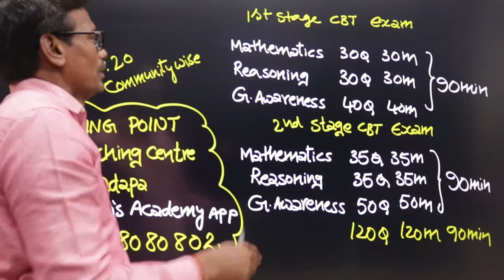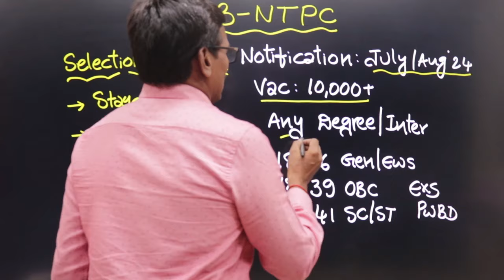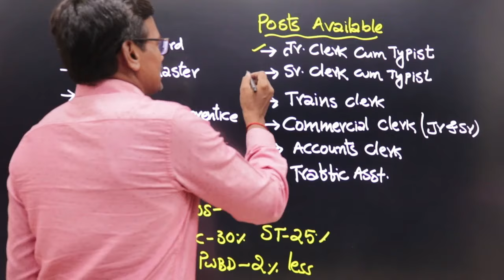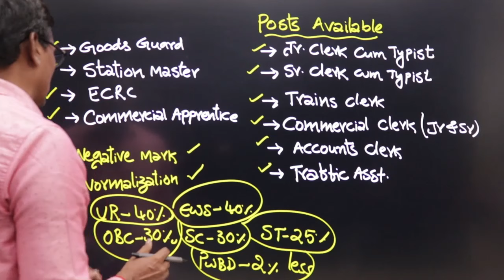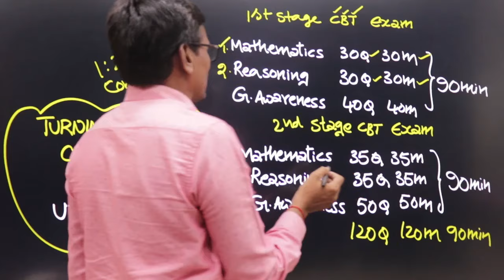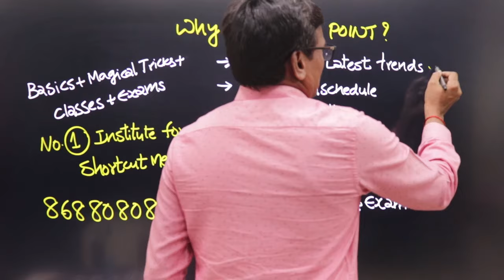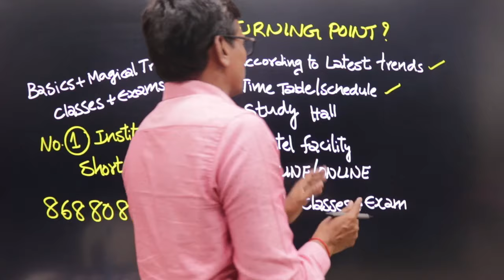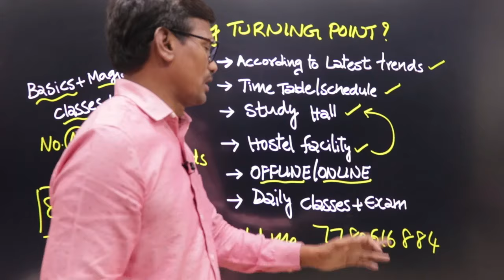RRB NTPC NOTIFICATION DETAILS | NTPC JOB VACANCY | ALL ABOUT DOUBTS